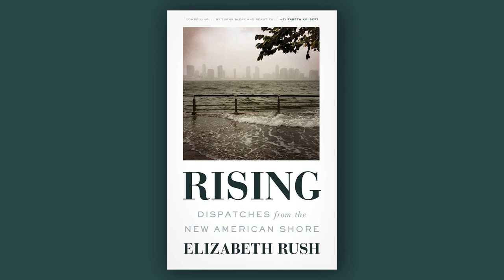UO Today with Elizabeth Rush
Writer Elizabeth Rush is author of Rising: Dispatches from the New American Shore, a finalist for the 2019 Pulitzer Prize. She discusses her book and reads a passage. Her book offers a sensitive view of American communities routinely impacted by rising sea levels. Rush gave a talk titled "On Rising Together: Creative and Collective Responses to the Climate Crisis" on March 5, 2020 as the Oregon Humanities Center's 2019–20 Robert D. Clark lecturer.